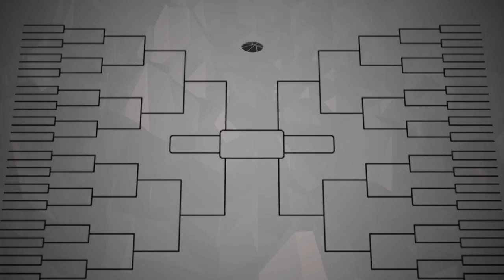2018 TBT Midwest Region - #11 The Region VS #6 FT Wayne Champs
Steph Hicks poured in a game-high 29 points and led all players with 13 rebounds in leading the Fort Wayne Champs past The Region, 93-82. Trey McKinney Jones added 26 points for the victors. Hicks and McKinney Jones combined to make 19 of 20 free-throw attempts. Royce Parran led the way for The Region, scoring 25 points.